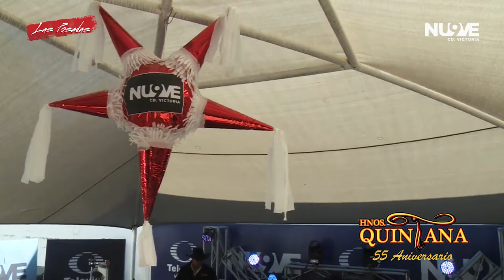Hnos Quintana - El Ebanito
SessionLive grabado, editado y producido con todos los permisos para este canal de YouTube.
Contenido Original.